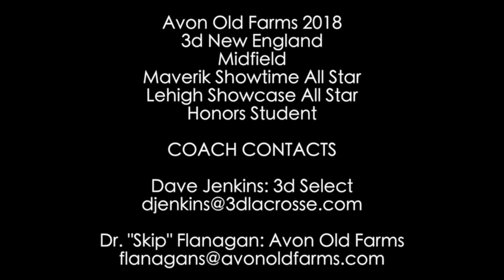Lafayette Commit: Ford Malter 2015 Fall Highlights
This video is about ford malter